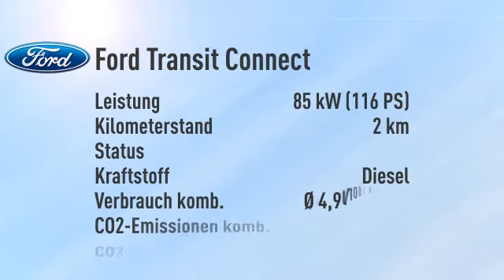Ford Transit Connect Kasten 240 L2 1.6 TDCi Trend -22%